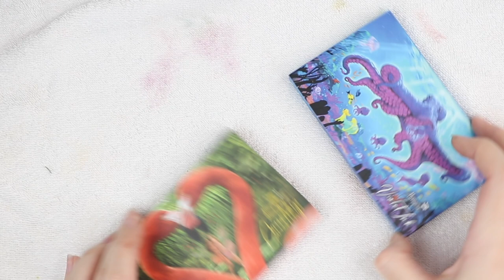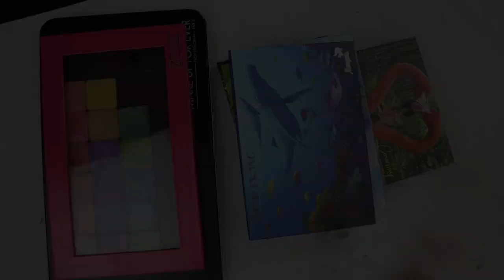Depotting + organizing all my Menagerie Cosmetics eyeshadow palettes | Millymas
Depotting all my Menagerie Cosmetics eyeshadow palettes to get some more matte single eyeshadow with my single eyeshadow collection.

Intro: ES_Christmas on High - Gregory David